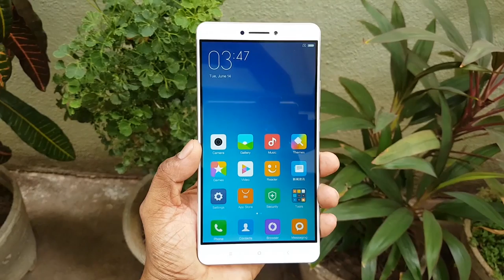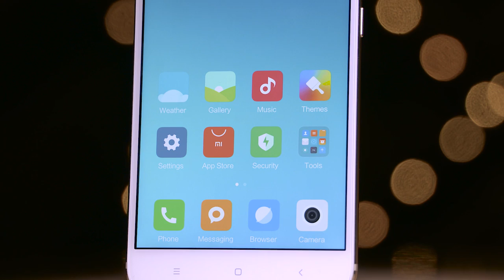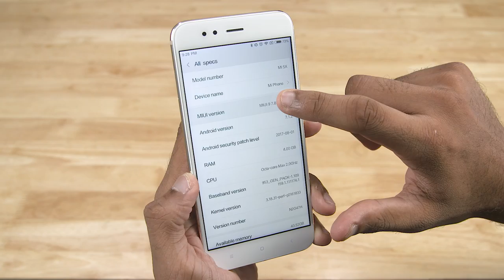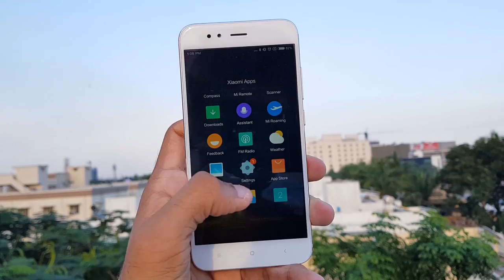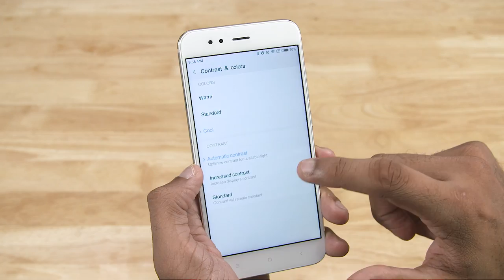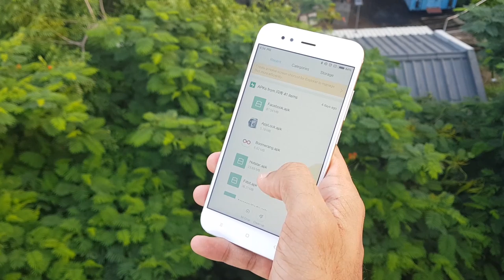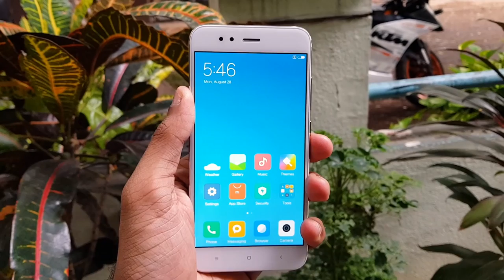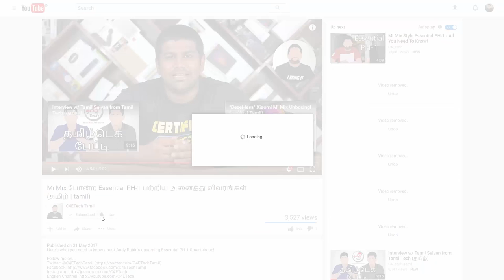Xiaomi Mi 5X (Mi A1 w/ MIUI 9) Review! (தமிழ் |Tamil)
Xiaomi Mi 5X (India la Mi A1 nu vikkuranga MIUI ku badhila Stock Android oda) pathi engaloda full review after 5 days+ usage.

Our full review of the Mi 5X smartphone from Xiaomi after spending about a week with it!

This phone is sold in India and other markets as the Mi A1 with Stock Android as part of Google's Android One Program!

The Mi 5X (Mi A1) is Xiaomi's latest budget phone with some flagship internals.

This phone's powered by the Snapdragon 625 chip and has 4GB RAM along with 64GB on board storage.

The Mi5X (Mi A1) also comes with a dual camera setup.

I'm running my Mi 5X on MIUI 9 developer variant, the stable variant of MIUI 9 should be available soon!

Music Credit